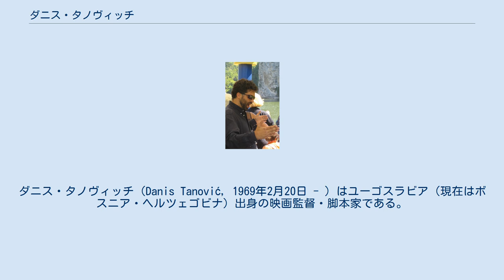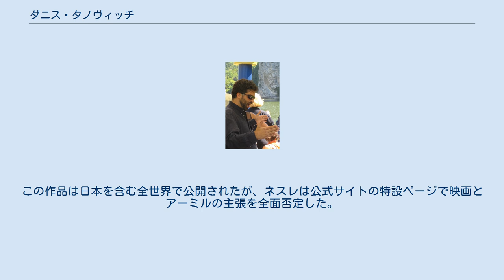ダニス・タノヴィッチ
ボスニア・ヘルツェゴビナの映画監督
ダニス・タノヴィッチ（Danis Tanović, 1969年2月20日 - ）はユーゴスラビア（現在はボスニア・ヘルツェゴビナ）出身の映画監督・脚本家である。
 ボスニア中央部の都市ゼニツァ生まれ。
両親共にボシュニャク人。
サラエボ大学音楽院でピアノを専攻した。
その後舞台芸術アカデミーで学んだが、1992年にボスニア紛争が勃発。
サラエヴォ包囲により勉強の中止を余儀なくされた。
 ボスニア軍にカメラマンとして参加し、最前線で紛争の様子を撮影した。
タノヴィッチと彼のクルーが撮影した映像は、ボスニア紛争の資料映像としてニュースでよく使われた。
 その後勉強を再開するためにベルギーに移り、1997年に卒業。
ボスニアとベルギーの二重国籍を持つ。
 ボスニア紛争を題材にした初監督作品『ノー・マンズ・ランド』で、カンヌ国際映画祭脚本賞やアカデミー外国語映画賞を受賞をはじめ42の賞を受賞。
アカデミー賞受賞演説では「この映画は私の国、ボスニアのためにある」と締めくくった。
 2002年には、アメリカ同時多発テロ事件をテーマに11カ国の監督がオムニバス形式で綴った『11'09''01/セプテンバー11』のボスニア編を担当。
イギリス編はケン・ローチ、日本編は今村昌平、アメリカ編はショーン・ペン、メキシコ編はアレハンドロ・ゴンサレス・イニャリトゥが担当している。
 2005年にはポーランドのクシシュトフ・キェシロフスキ監督が遺した三部作（天国編・地獄編・煉獄編）のうち、『地獄編』を『美しき運命の傷痕』としてフランスで映画化した。
『天国編』はトム・ティクヴァ監督により2002年に『ヘヴン』として映画化された。
 2007年までパリに住み、現在は妻と5人の子どもとサラエヴォに戻り、舞台芸術アカデミーで教授職に就いている。
2008年にはサラエヴォを拠点に草の根政党「Naša Stranka」を設立し、10月の地方選挙から参加した。
2011年、サラエヴォ大学から名誉博士号を授与。
 2013年の『鉄くず拾いの物語』でベルリン国際映画祭の銀熊賞 (審査員グランプリ)と主演男優賞を受賞。
 2014年の『汚れたミルク/あるセールスマンの告発』では、ネスレが製造販売する粉ミルクによって乳幼児が病気になってゆく状況に抗議した元ネスレ社員、サイヤド・アーミル・ラザをモデルに、良心による多国籍企業ラスタとの闘いを描いた。